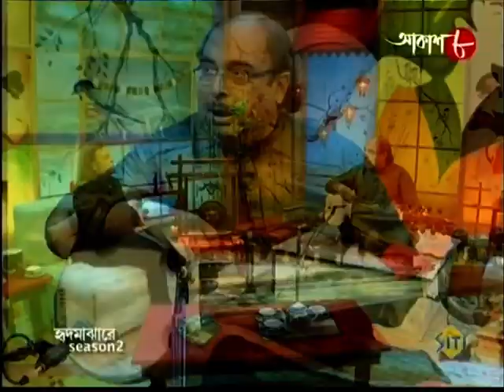Pandit Tajendra Narayan Majumdar at Hrid majhare Part 1